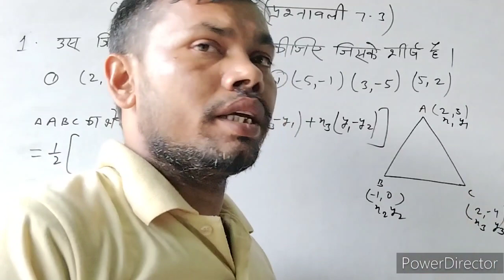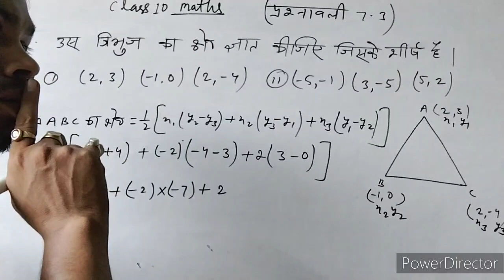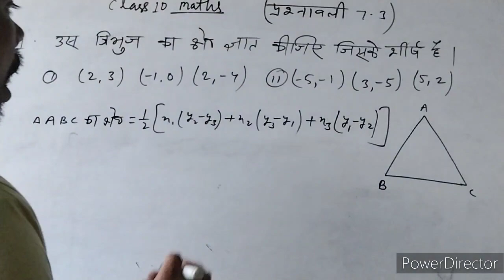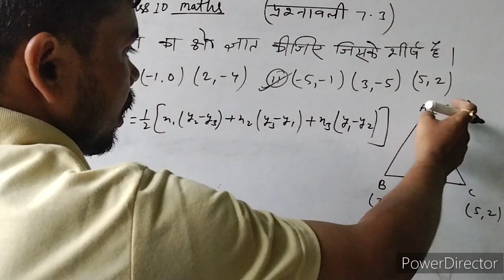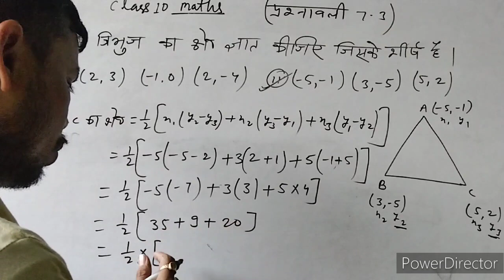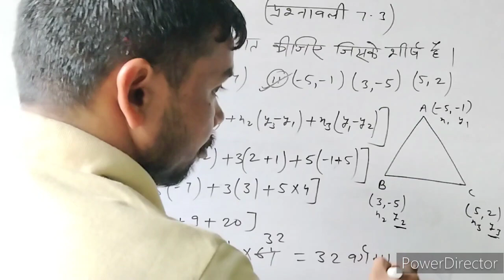class 10 ke maths ke prasnawali 7.3 ke questions ke hal saral bidhi se bhag -1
class 10 ke maths ke prasnawali 7.3 ke questions ke hal saral bidhi se bhag -1#ramanujanclasses

त्रिभुज के क्षेत्रफल के हल सरल विधि से

class 10 ganit ke hal saral bidhi se bhag 1

maths ke hal saral bidhi se

ganit ke hal saral bidhi se